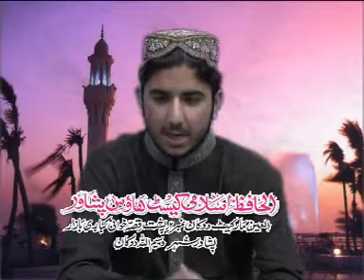Madina Khar Mei Da - Hafiz Sohail Ahmed Mashoom - Stai De Allah Volume 19